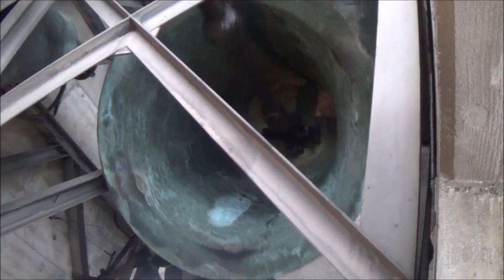Breitenbach SO, Pfarrkirche, grosse Glocke & Vollgeläute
***Die alte Aufnahme ohne Bilder wird gelöscht, weil jetzt noch eine Aufnahme mit Bildern kommt***

Breitenbach SO - CH
Pfarrkirche St. Margaretha
Aufnahme: Sonntag, 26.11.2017, 09h50, Einläuten zum Hochamt am Christkönigssonntag
6 Glocken: As° c' es' f' g' b'

Die erste Kirche dürfte um 1200 gebaut worden sein. Die Kirche benutzten auch die Breitenbacher und die Brislacher. Als aber 1803 Brislach selbstständig wurde, baute man in Brislach eine eigene Kirche. Breitenbach zog nach und erbaute darauf im Jahre 1845 auch eine eigene Kirche. Im Jahre 1966 beschloss man eine neue Kirche zu erbauen und den Altbau abzureissen. Das Architektenteam, bestehend aus Förderer, Otto und Zwimpfer, beauftragten die Künstler José und Verena de Nève-Stöckli die farbenfrohen Fenster zu kreieren. Die Kirche strahlt insgesamt eine Ruhe aus, die auf die Zusammenwirkung von Beton und Holz zurückgehen. Der Kirchenbau wurde vom Bischof Franziskus von Streng, ein Jahr vor seiner Emeritierung als Bischof von Basel, eingeweiht.
Das Geläute ist eine interessante Mischung aus den beiden historischen Keiser-Glocken, aus der grossen Eschmann-As° und den restlichen Rüetschi-Glocken; ein unverwechselbares Klangbild.

Photos und Aufnahme: Copyright dieses Users, Matteo Graber